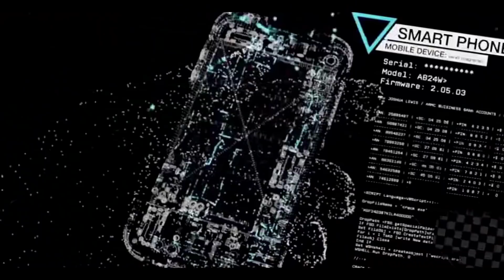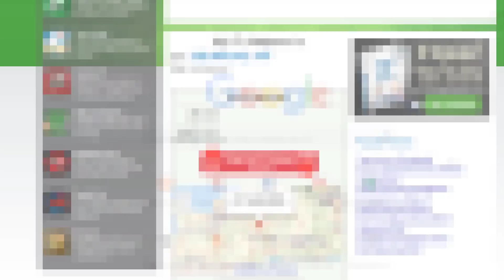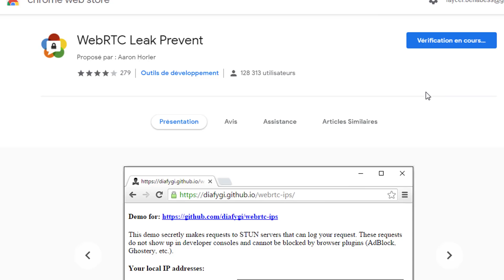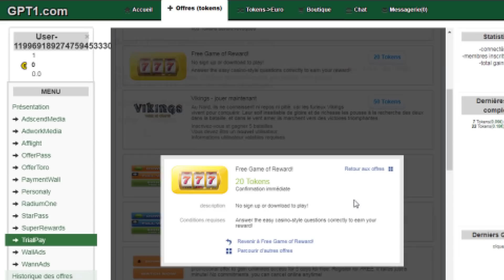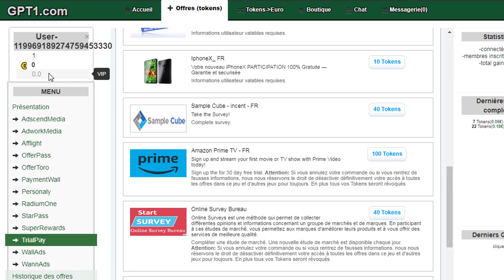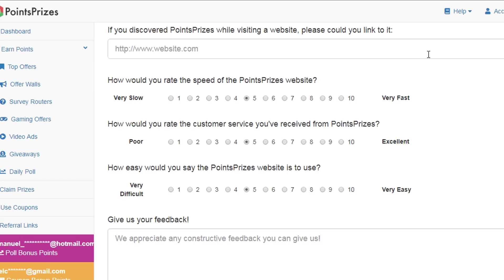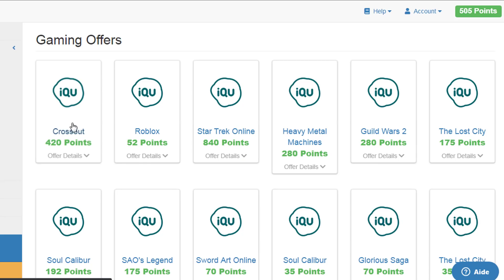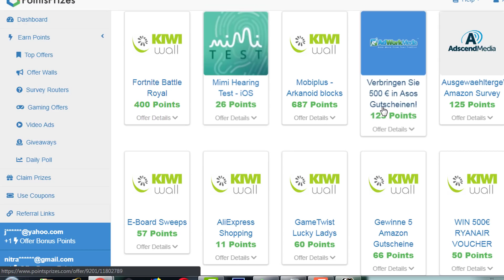الربح من الانترنت - اسرار اشاركها معك لاول مرة 😍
الربح من الانترنت - لكل من يقول : معندي زهر في الربح من الانترنت اقدم لك طرق ربح المال و اسراري اشاركها معك لاول مرة
  ربح المال من الانترنت  2018 عبر هته الطريقة هو الافضل ان شاء الله لانو و مع الاسف جعلو الربح من الانترنت بدون رأس مال. أنهم حقا جعلوا كلمة “الربح من الانترنت” كلمة سيئة السمعة لذلك هناك بعض من المبتدئين اعتبروها وهم.